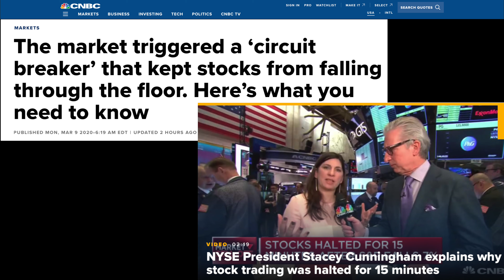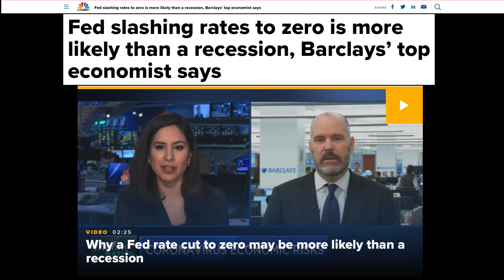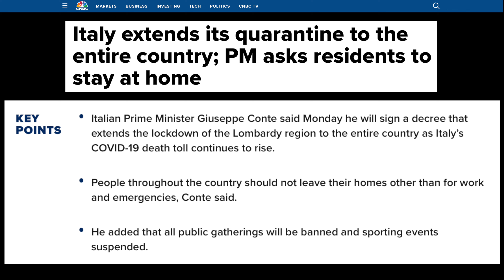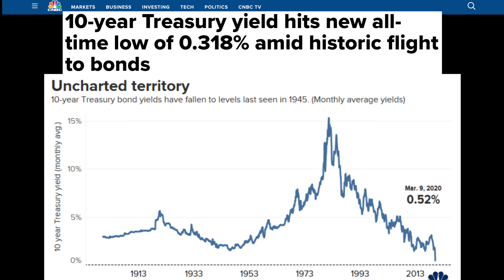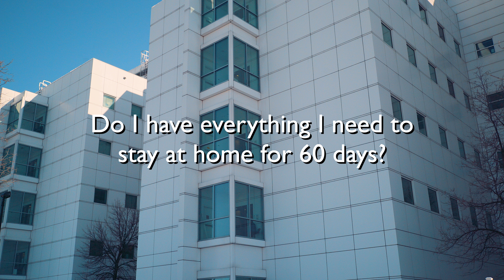COVID-19 and Black Swans 3: LIMIT DOWN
People will only wake up when they can't buy the things they are used to buying. Some Christians will only wake up when church services are cancelled. Website / support